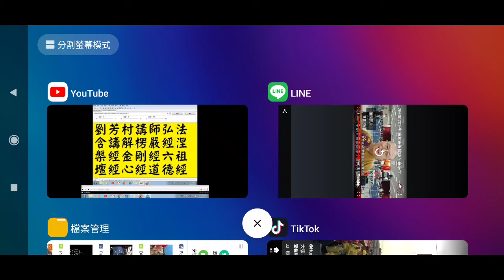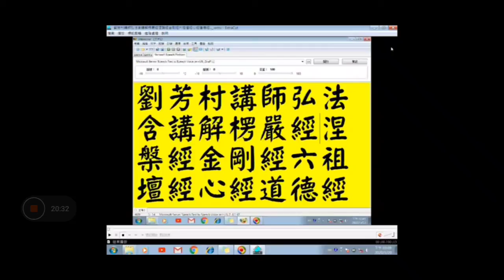正法眼藏(讀音為ㄘㄤˊ)研究，參考古印度梵文文法得知動詞放在最後面2020-07-10.mp4